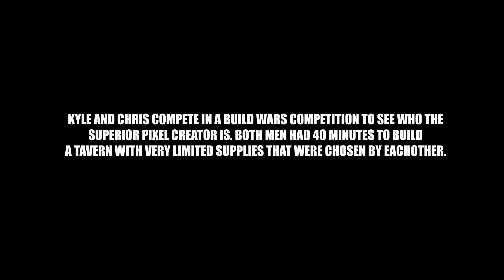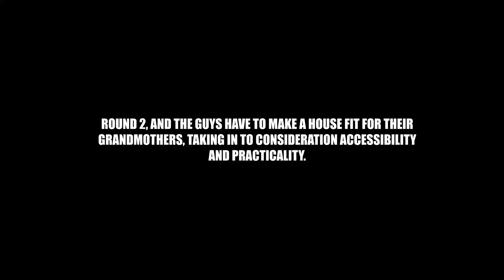WE PLAY MINECRAFT....KINDA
In this video, we 'play' Minecraft and design 2 buildings each to be judged by some very special guests that are making their PatheticleeGLORIOUS Debuts in Gordan Ramsay and Kim Jong Un.